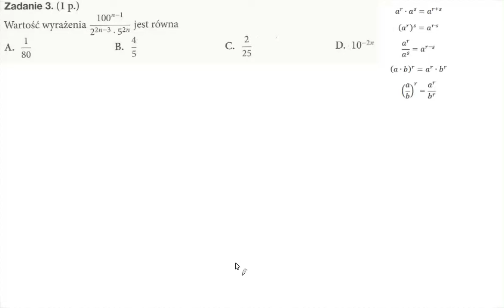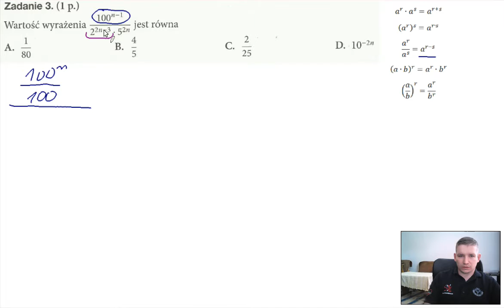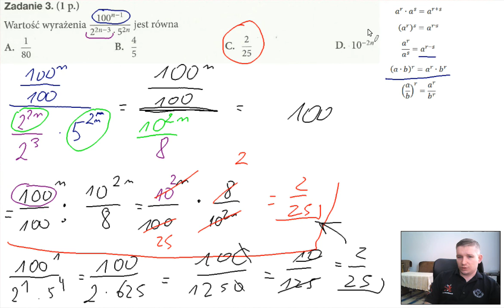Teraz matura Zestaw C Zadanie 3